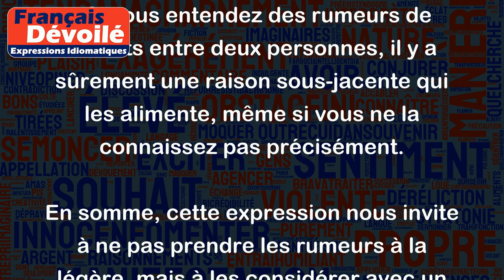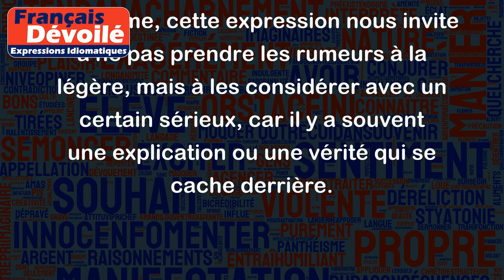Il n'y a jamais de fumée sans feu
L'expression "Il n'y a jamais de fumée sans feu" signifie qu'il y a toujours une part de vérité dans une rumeur ou une histoire qui circule. Autrement dit, il est peu probable qu'une rumeur complètement fausse soit propagée : il y a généralement un élément de vérité ou une base réelle qui se cache derrière.
Voici quelques exemples pour illustrer cette expression :
- Si plusieurs personnes affirment qu'un collègue de travail triche régulièrement pendant les examens, il est peut-être temps de se poser des questions sur sa manière de réaliser ses tâches.
- Si un ami vous dit que votre partenaire vous trompe, cela peut sembler absurde au premier abord, mais si vous commencez à remarquer des comportements étranges ou des signes de tromperie, cela pourrait confirmer vos soupçons.
- Si vous entendez des rumeurs de conflits entre deux personnes, il y a sûrement une raison sous-jacente qui les alimente, même si vous ne la connaissez pas précisément.
En somme, cette expression nous invite à ne pas prendre les rumeurs à la légère, mais à les considérer avec un certain sérieux, car il y a souvent une explication ou une vérité qui se cache derrière.